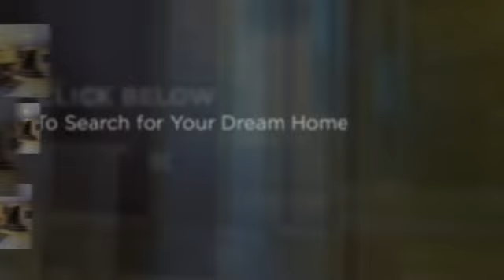Walnut Woods Beauty - KC Address, Lee's Summit Schools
for more info on this home!  to search for your dream home! 5 bed, 5 bath stunner! Remarkable! 2x6 construction! Breathtaking great rm w/soaring ceil! 30x10 front porch! Dynamic kit w/WI pantry, huge granite isl, dbl oven, serving bar & tons of cabs! 2nd bdrm on 1st flr! Spacious MBR suite w/huge walk in! Lower level is another full house! 2nd kitchen, den, master, 3 rec rms! 2 200 amp electrical boxes! New carpet! Fresh paint!